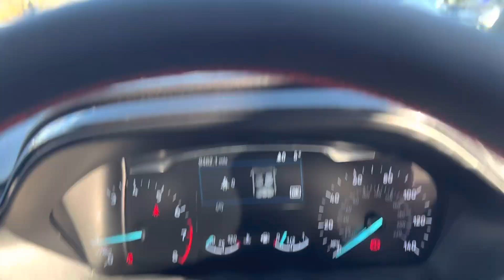Ford Fiesta EU21NDG ST-LINE X EDITION MHEV 1.0 125PS ECOBOOST 5DR